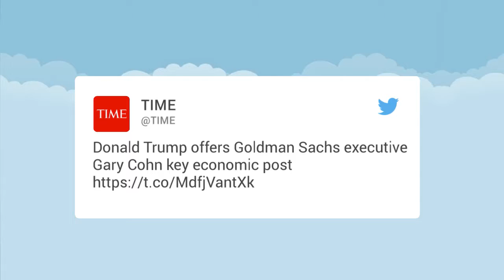Trump expected to tap Goldman banker for economic post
WASHINGTON (AP) — President-elect Donald Trump is expected to name Goldman Sachs president Gary Cohn to an influential White House economic post, two people informed of the decision said Friday.

Cohn, 56, would lead the White House National Economic Council, a posting that would require him to leave his $21 million a year job as president and chief operating officer at Goldman Sachs Group Inc. Trump repeatedly vilified the prestigious Wall Street bank on the campaign trail, yet with the selection of Cohn, he has now chosen three of its alumni to key positions in his upcoming administration.

Steven Mnuchin, the Treasury secretary nominee, and Steve Bannon, Trump's chief strategist and senior counselor, also worked at Goldman Sachs.

The National Economic Council helps to coordinate domestic and global issues, providing economic policy advice to the president and monitoring how the White House's agenda is implemented across the government.

If Cohn accepts the nomination, he will also be the third Goldman executive to run the NEC. Robert Rubin was the NEC director under Bill Clinton, and Stephen Friedman had the job during George W. Bush's administration.

The two people informed of the decision spoke on condition of anonymity because they were not authorized to publicly discuss the expected move.

Raised in Ohio, Cohn took a more circuitous path to Goldman.

He graduated jobless from American University in Washington, D.C., and moved back into his parents' home, according to a speech he gave at his alma mater. Cohn quickly found work at U.S. Steel to appease his father, only to pivot to a Wall Street job within a few months that eventually led him to Goldman in 1990.

During the campaign, Trump repeatedly attacked his rivals over their Goldman ties.

He criticized GOP primary opponent Ted Cruz for taking loans from the bank, where Cruz's wife worked, to help pay for his Texas Senate race in 2012. And he chided Clinton for accepting large speaking fees from Goldman and for not publicly sharing what she had told the bankers.

"I know the guys at Goldman Sachs," Trump said at a South Carolina rally in February, when he was locked in a fierce battle with Cruz. "They have total, total control over him. Just like they have total control over Hillary Clinton."

Trump even featured video of Goldman chief executive Lloyd Blankfein in a campaign ad with the voiceover, "Hillary Clinton meets in secret with international banks to plot the destruction of U.S. sovereignty in order to enrich these global financial powers, her special interest friends and her donors."

But Trump appears to have since changed his tune.

In a Dec. 9 speech in Des Moines, Iowa, Trump said, "I want people that made a fortune. Because now they're negotiating with you, OK?"